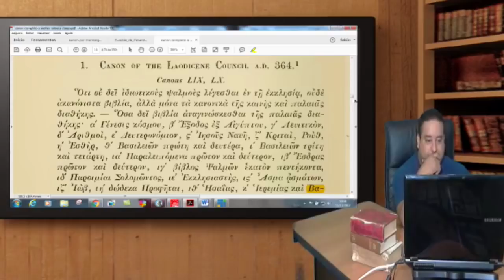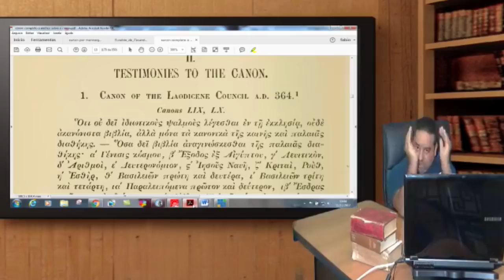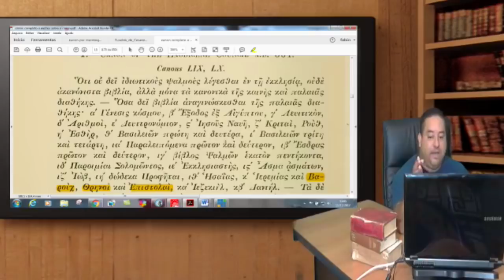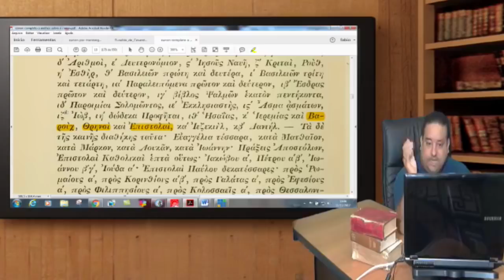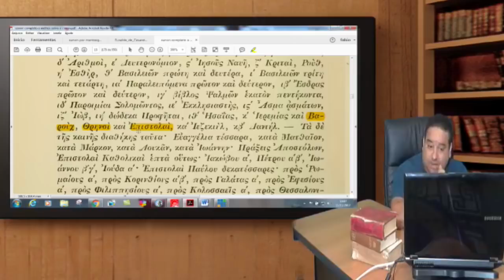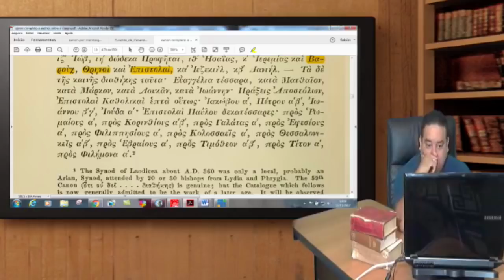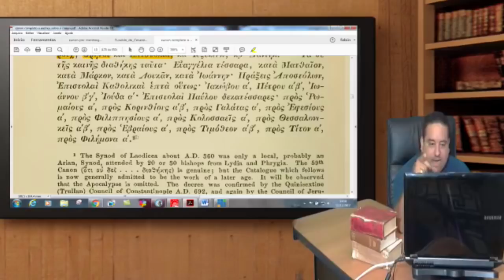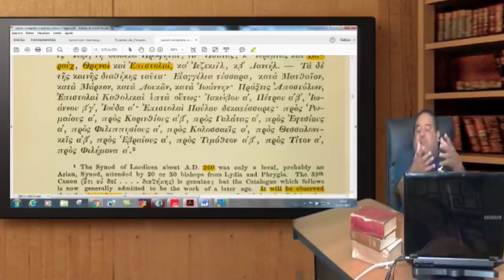Quais eram os livros que estavam na Bíblia?